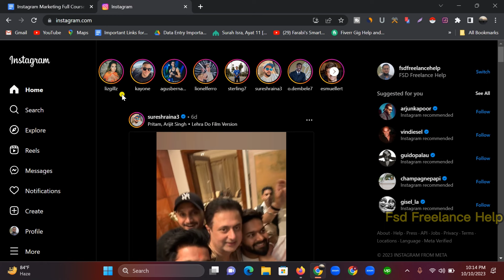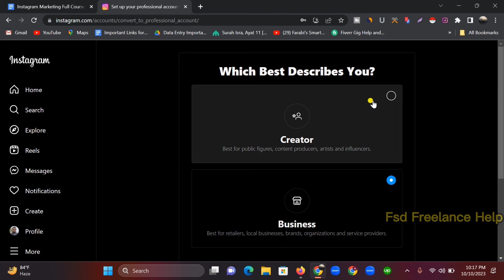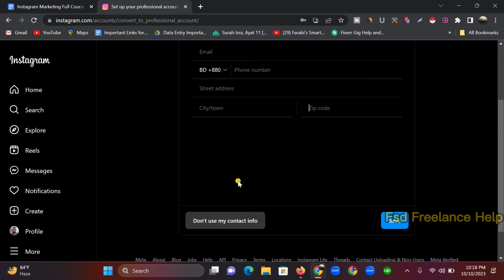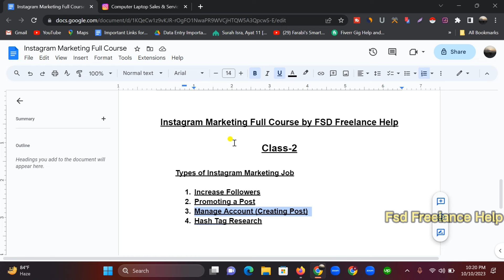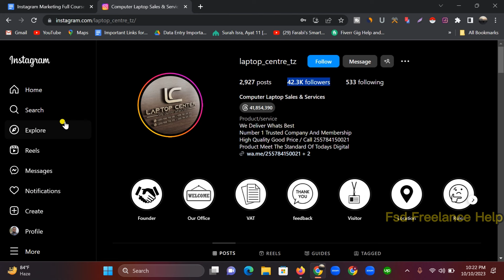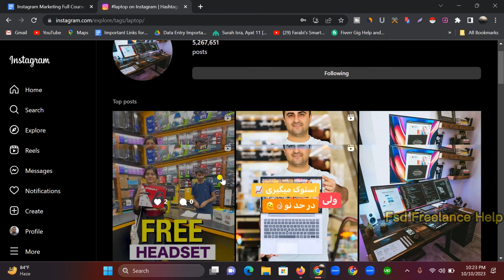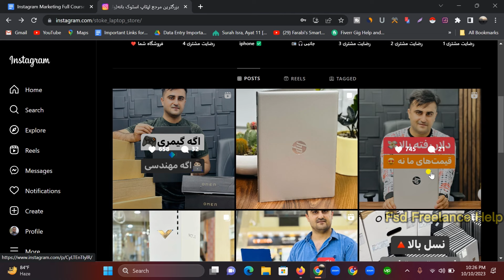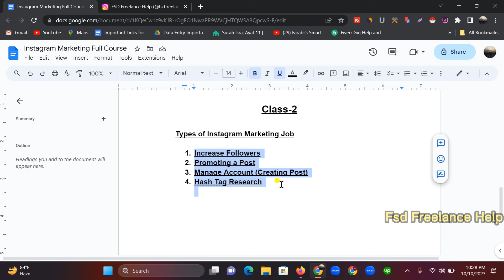Instagram Marketing Bangla Tutorial 2023 | Class-2